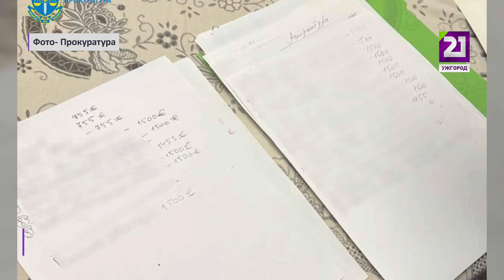Сотні фейкових «студентів» у закарпатському виші